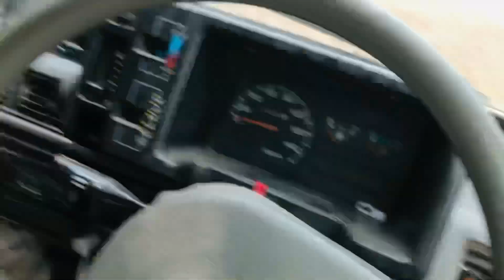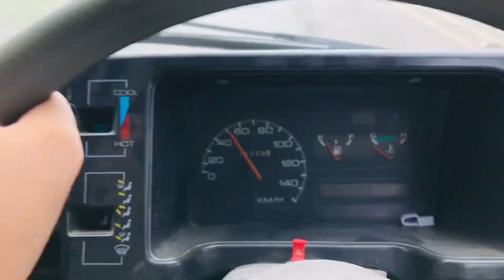Finally! White Cat Le Aye 🐈 | Blue Eyes 👀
In This Vlog We ShowOff Our Cute Persian White Cat. Our Own Content Video Please Viral It❤️

Instragram: Iamfardeenlagharii
  Thanks❤️❤️